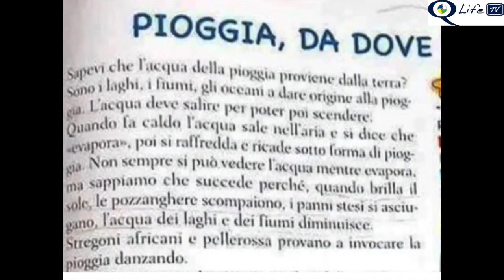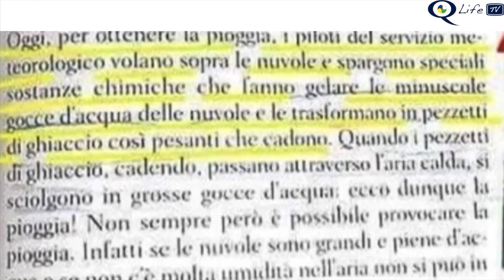Scie Chimiche, La nuova pioggia ?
E se tutto quello che ci è stato detto è falso?
Scoprirai Le Teorie Non Divulgabili per Liberarti da Tutte le "Percezioni Mito".
Per la prima Volta Strapperemo il velo di Maya e riveleremo nuovi Punti di Vista su tanti temi Scottanti.

Benvenuto nel mondo di RQI e delle Biotecnologie Olistiche.

Se non conosci il Metodo e le BIOTEC e non sai da che parte iniziare, sei nel posto giusto.
In questa pagina puoi accedere a tutte le informazioni verso la scoperta del Metodo, delle Biotecnologie Olistiche e dei Progetti.

Se sei atterrato su questa pagina, è probabile che tu abbia un problema a cui non hai ancora trovato soluzione e che influenza negativamente la tua vita.
Forse si tratta di un problema di salute, relazionale oppure hai difficoltà economiche e non sai come uscire da questa crisi.